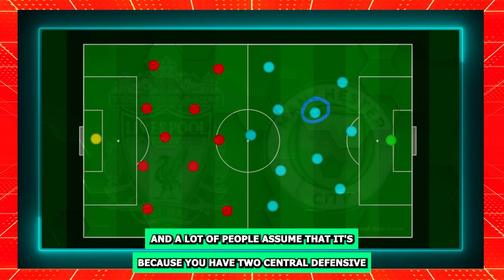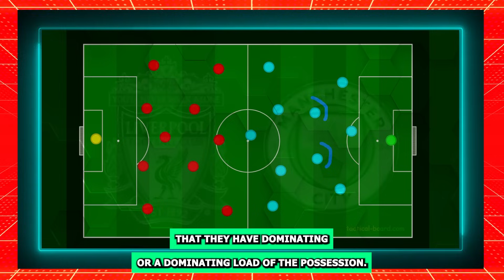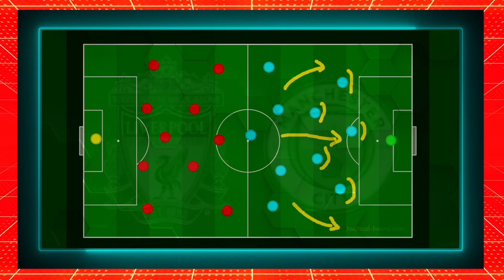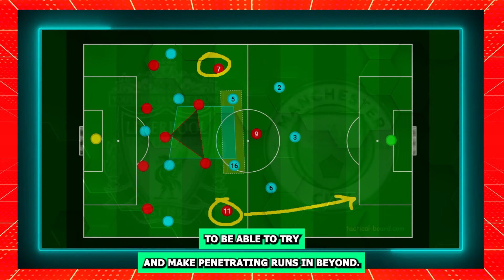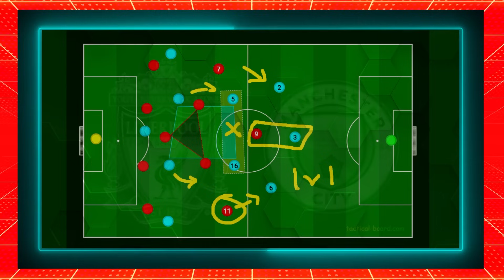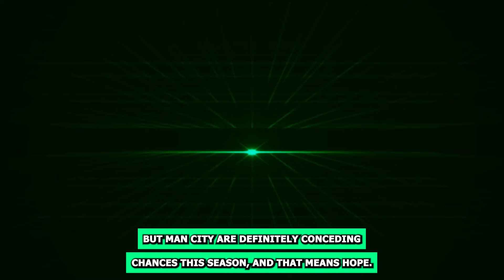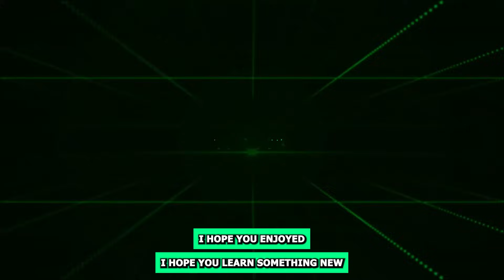How Liverpool EXPLOIT Man City.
Zekko turns his attention to one of the biggest games of the season; Liverpool Vs Manchester City. Win the game and the title could be either teams. But how could Liverpool exploit the Premier League champions? Join Zekko as he dives into the tactics.

Take care!

Z